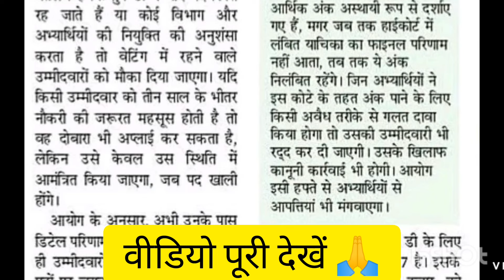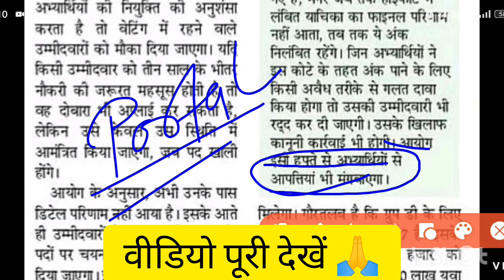Hssc Group D Update|| कम नंबर वालों के लिए खुशखबरी Yes No पोर्टल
कम नंबर वालों के लिए खुशखबरी Yes No पोर्टल

Group d general cutoff
group d category Cut-off
Group d result kaise dekhe
hssc Group final result
hssc groupd provisional result
group d Cut-off
hssc group d result qualified
HSSC Group D Result Update||
21-22 जनवरी को पेपर होगा या नहीं|
स्कोरकार्ड डी
haryana group d life style
group d haryana beldar life style
irrigation beldar life style
haryana group d employees life style
Beldar ka kam
Beldar work profile

hsscgroupdexamdate2023
haryana group d salary
haryana group d salary 2023
haryana group d 2023
haryana group d post top department
group d
haryana cet group d
hssc group d post preference
hssc group d vacancy 2023
hssc group d post
haryana group d form
top 10 haryana group d posts
haryana hssc group d 2023,haryana group d top 10 posts,hssc group d best post,haryana group d vacancy 2023,hssc cet group d exam date 2023